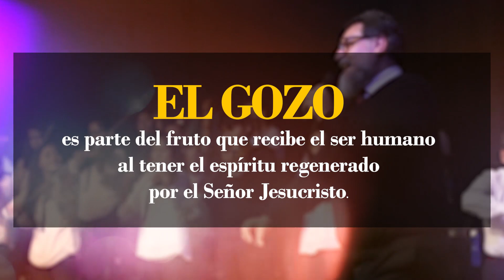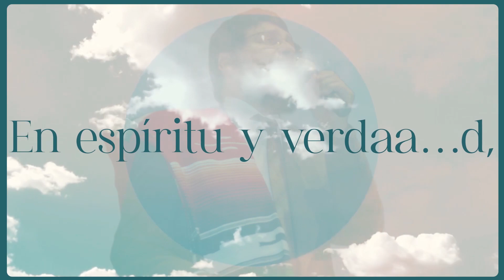SPOT ESTRENO SINFONIA CELESTIAL SFC 27 CAP 2 EN FACEBOOK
🔔 Falta poco para el ESTRENO de esta Sinfonía.

🎻🇲🇽 Sinfonía Celestial # 27 en Re mayor, capítulo 2

Recibirás la alegría y gozo de parte de nuestro Dios mediante esta hermosa Sinfonía. 🙌

🎥 Mira el siguiente spot para apercibirte de las fechas y horarios.

🧏‍♀ 🎶 Además podrás probar un poco de la dulzura de esta melodía.

Recuerda COMPARTIR el link de este video para anoticiar a muchos de esta preciosa bendición.

👆✨Asegúrate de seguir las cuentas oficiales de este Ministerio Musical.